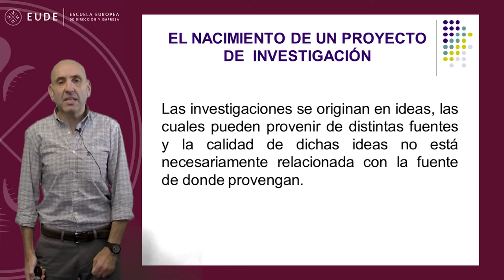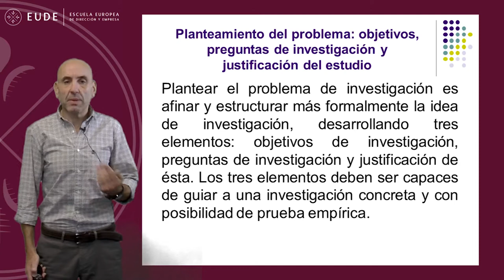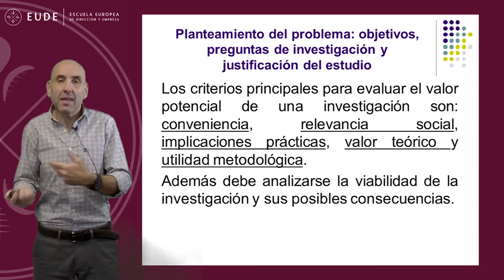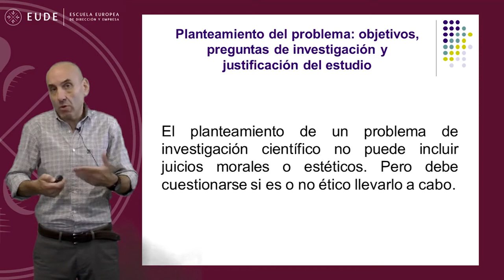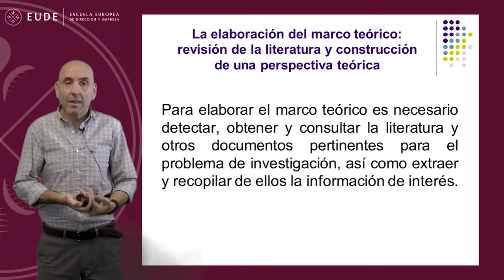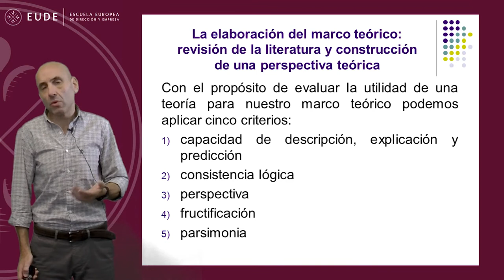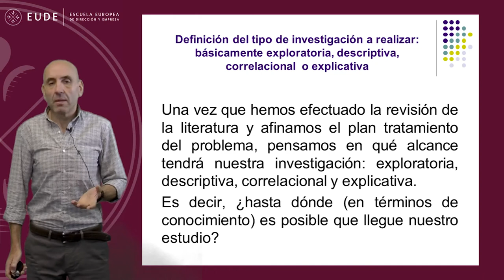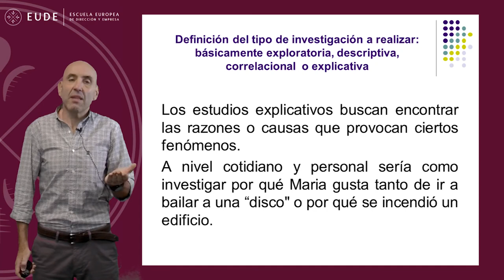20141031 CONFERENCIA MÉTODO CIENTIFICO Parte 1 Antonio Rodrigues